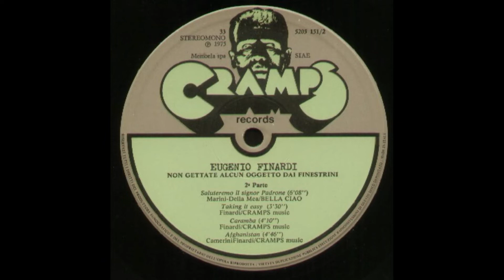- 1° LP - 1975 - FULL ALBUM